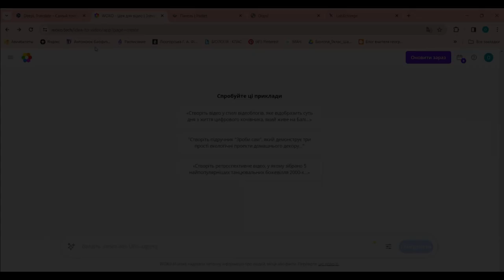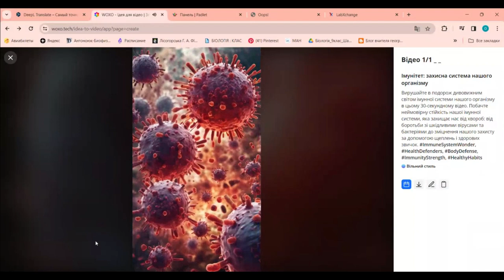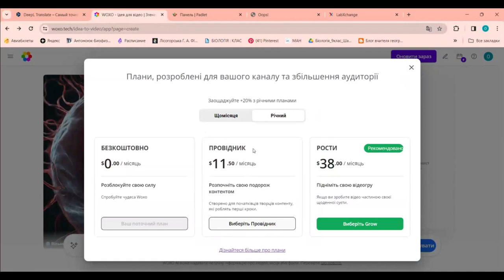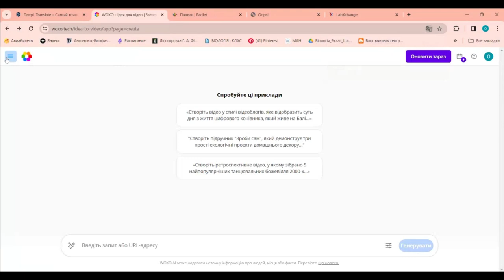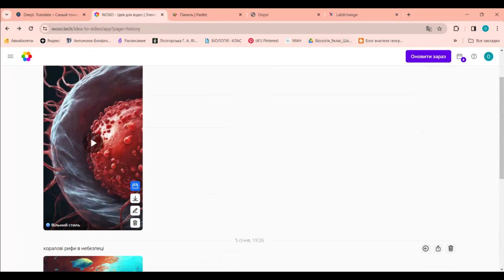"Проактивний педагог": інструменти штучного інтелекту (Woho Tech)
У цьому відео ми зануримося у захоплюючий світ штучного інтелекту та його застосування в освіті. Наш фокус сьогодні –Woho Tech, інноваційний інструмент, який допомагає педагогам стати більш проактивними та ефективними у своїй роботі.

Приєднуйтесь!

Гарного дня!

З повагою,
Пахомова Ірина.